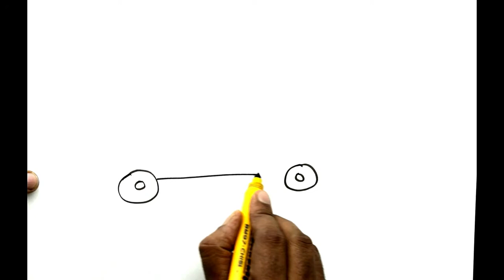How To Draw a FIRE ENGINE | Step by Step guide | For Beginners | Child Drawing | Kids Art #50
How To Draw a FIRE ENGINE
Step by Step guide
Color Drawing
Detailed Drawing for For Beginners